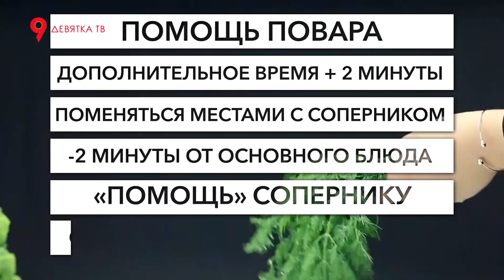Кулинарное шоу "Удиви повара. 3 сезон"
Вице-президент Вятской торгово-промышленной палаты Андрей Усенко и руководитель сети цветочно-садовых магазинов Татьяна Ковтун сошлись в кулинарной битве! Что из этого вышло? Смотрите прямо сейчас!